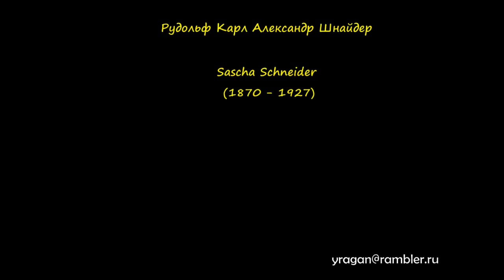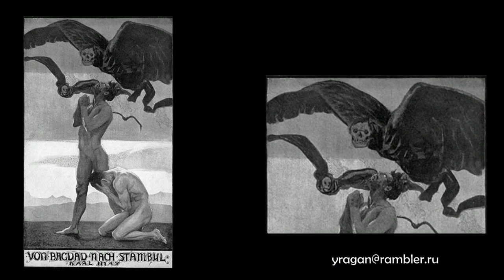Рудольф Карл Александр Шнайдер Sascha Schneider биография работы